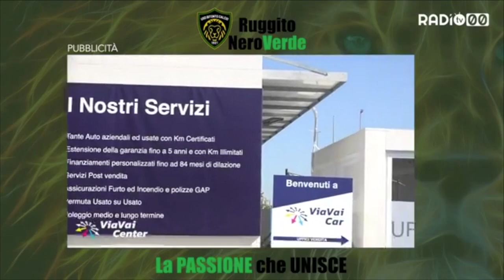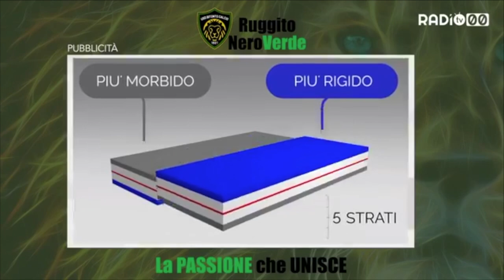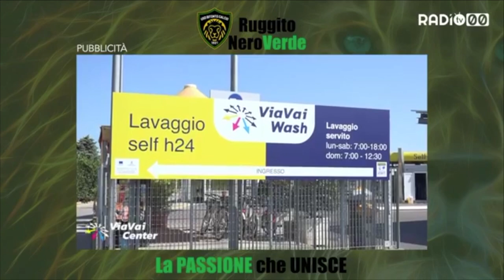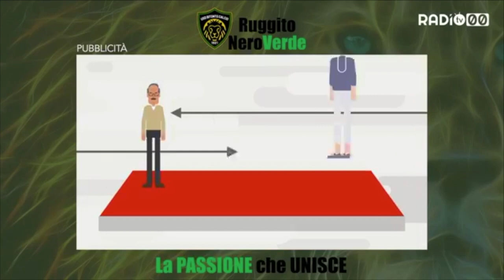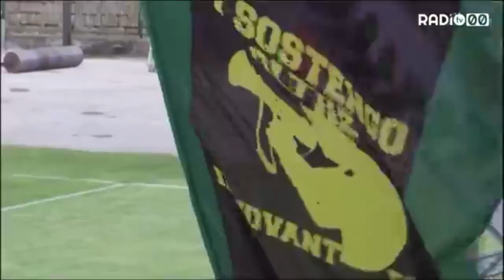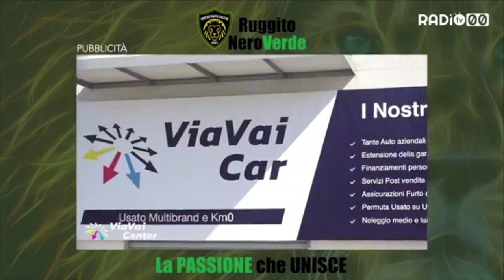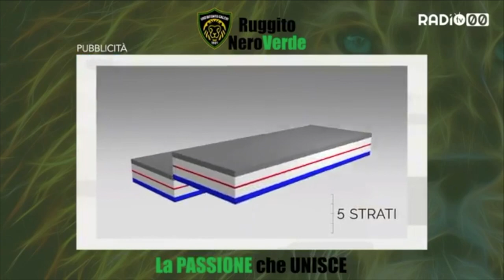Ruggito Nero Verde - Quarta Puntata